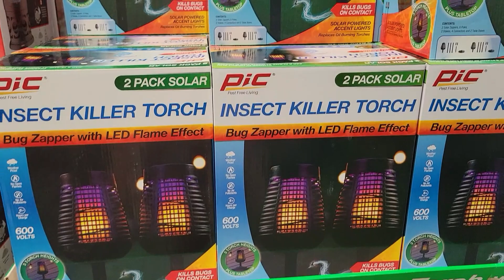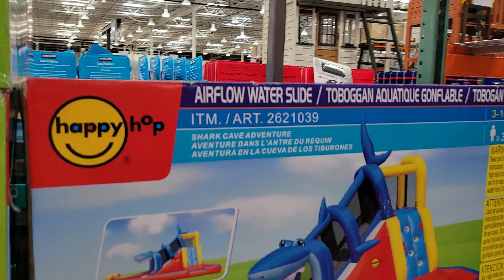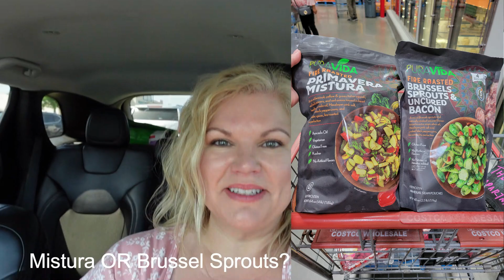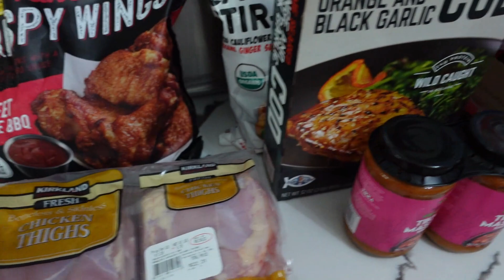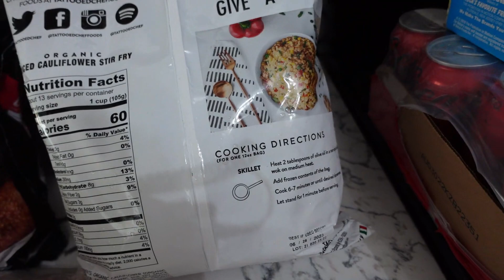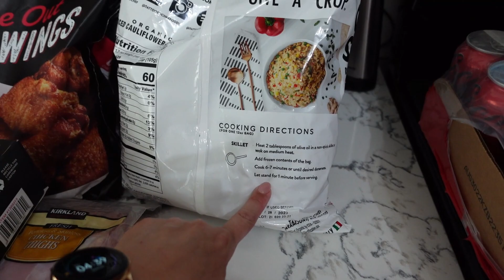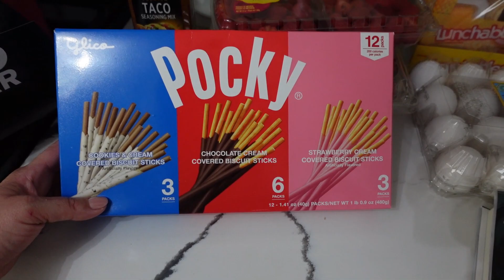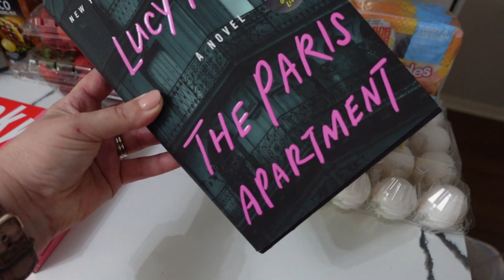COSTCO GROCERY HAUL / May at Costco / This or That at Costco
I'm back at Costco with a short list and a big appetite to try new things. Check out some cool new things I found at Costco, play Costco This or That (Would You Rather), and stick around for the haul. Bonus hauls follow the Costco grocery haul.